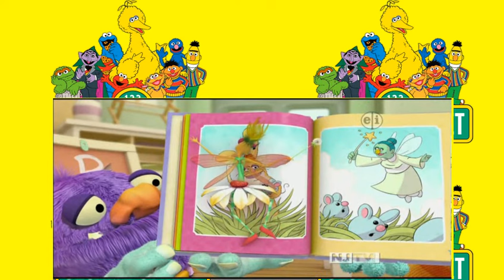Sesame Street Season 42 Episode 03 the bubble fest hq